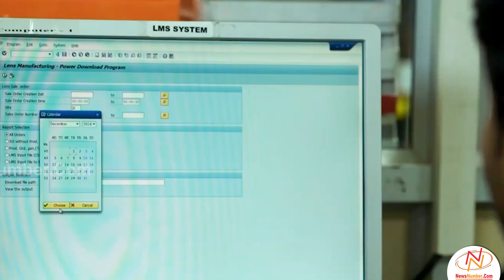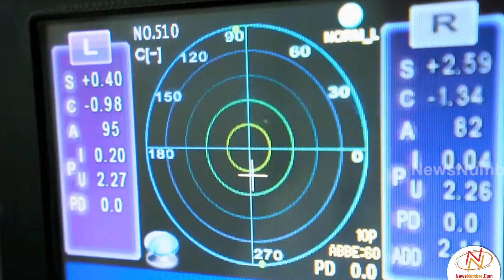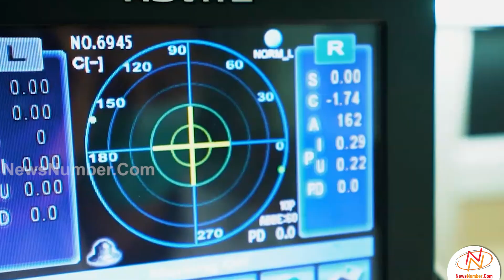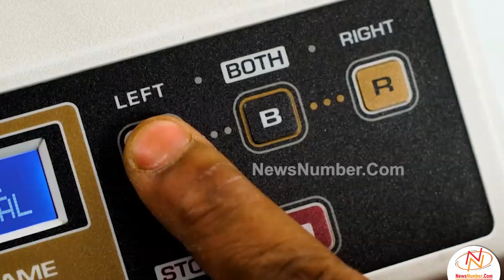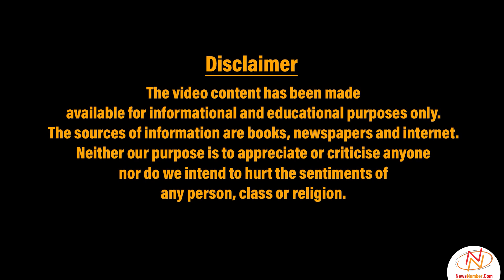How are eye glasses made? || The Making Series || NewsNumber.Com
This video describes how eye glasses are made, starting from the making of the lenses to fitting them into the frame.